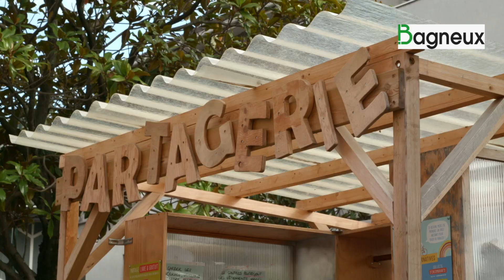Budget participatif : déposez vos idées du 1er octobre au 5 novembre 2021 !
Le Budget Participatif est un dispositif qui permet à toute personne habitant ou travaillant à Bagneux de faire vivre ses idées ! Plus concrètement, il s'agit d'une enveloppe annuelle de 250 000 euros que la municipalité met dans les mains des habitant.e.s pour financer leur projet pour la ville. Fablab, poulaillers, aires de jeux pour enfants, composteurs, café social pour les aidants, etc. Les idées financées dans le cadre de ce dispositif au cours des dernières années sont nombreuses et variées.

Forte de la réussite des 2 premières éditions du budget participatif, aussi bien en termes de participation que de qualité des projets proposés, la Municipalité a décidé de poursuivre cette démarche en 2021.

La troisième édition du Budget Participatif est lancée.
Déposez vos projets jusqu'au 5 novembre !